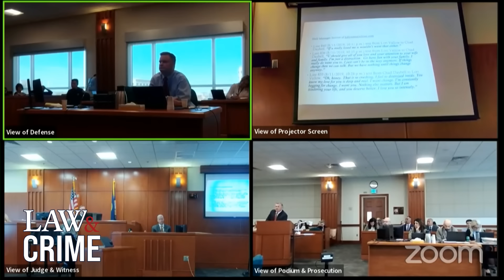‘Let’s Kill The Kids’: ‘Doomsday Cult’ Couple Texted About Murdering Kids, FBI Agent Says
FBI Special Agent Douglas Hart continued to testify on Monday morning, reviewing text messages between Chad Daybell and Lori Vallow. They discussed the murders of Vallow's two children, JJ and Tylee.